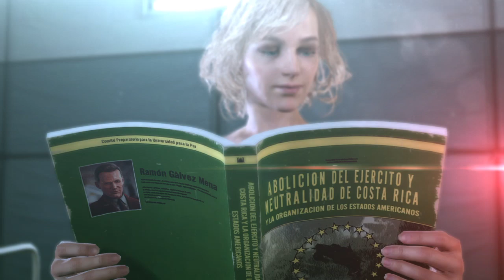(spoiler) MGSV: TPP | Medical Platform Secret